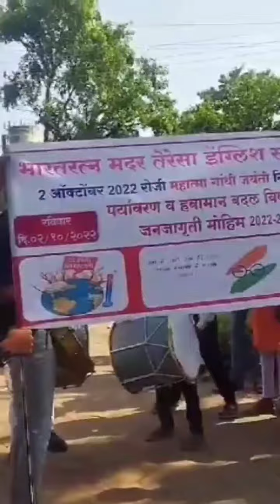BMTS SCHOOL GANGAPUR mahatma gandhi jayanti 2022 part 2